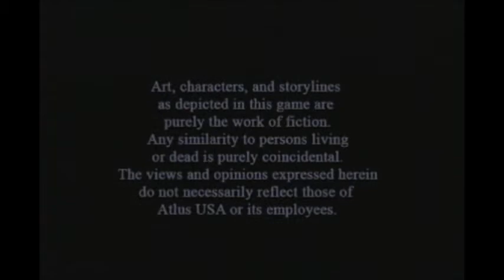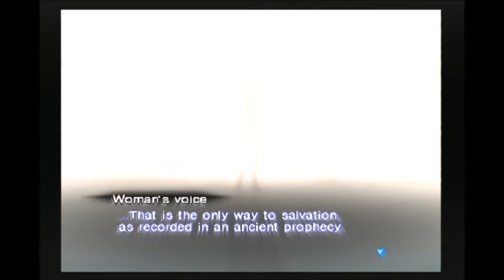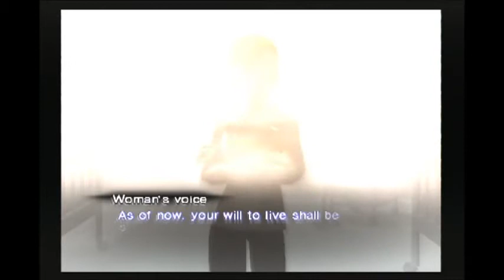Misanthropes Play! Shin Megami Tensei: Nocturne 01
Hey, welcome to the inaugural episode of Misanthropes Play! Watch us play vidya gaems! YAY!

We start things off with Shin Megami Tensei: Nocturne! Join Richard, Noah, and Ivan as they journey through the magical land of Tokyo city, and encounter weird guys with hats, ugly high school girls, and weird-ass hospitals! RADICAL!